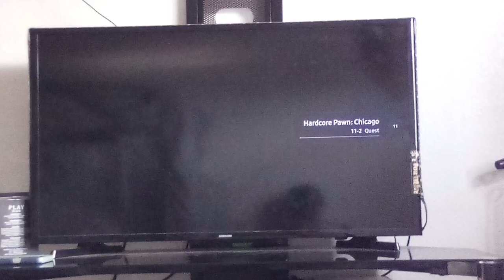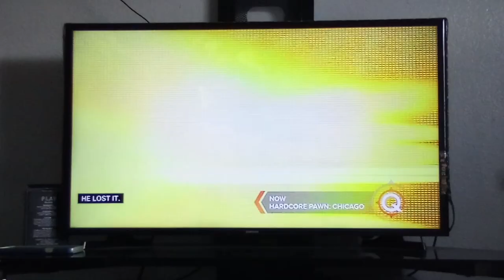Hardcore Pawn: Chicago Season 1 Quest Intro (Season Network Premiere)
A spin-off of Hardcore Pawn, the series